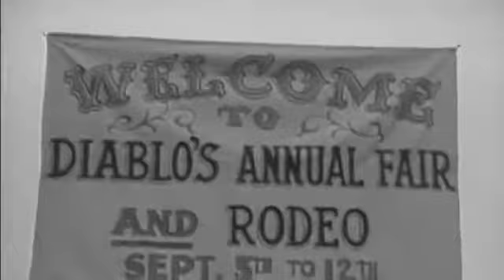Annie Oakley Season 2 Episode 12 : Annie and the Junior Pioneers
Annie Oakley Full Episode 12 Season 2 : A former juvenile delinquent is being helped by the local Junior Pioneers Club, but then his older brother escapes from jail and shows up in town. .

Annie Oakley Season 2 Full Episodes Complete - A fictionalized account of the life of legendary Wild West sharpshooter Annie Oakley. Set in the quiet western town of Diablo, Annie and her little.

Annie Oakley Full Episode 11 Season 2 : When the citizens make a run on the town's failing bank, the banker tries to cover up his counterfeiting by faking his death. A fictionalized account.